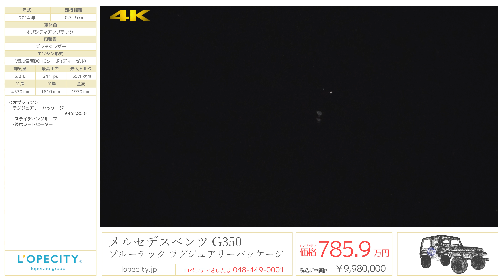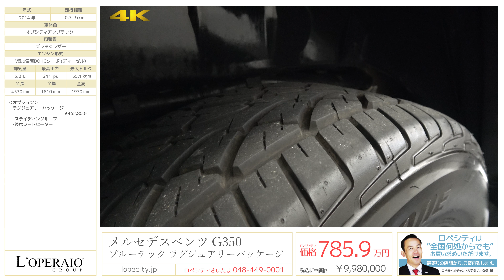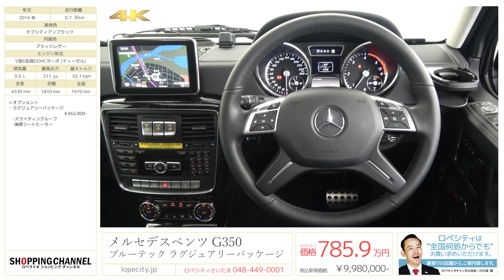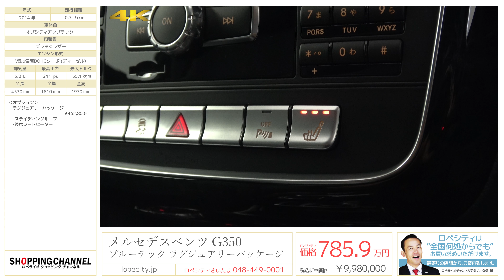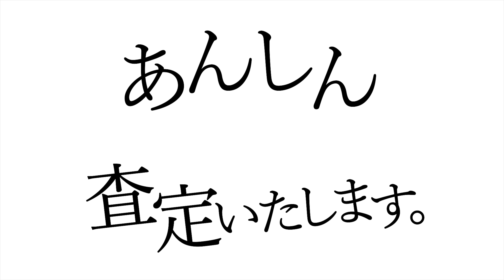メルセデスベンツ G350 ブルーテック ラグジュアリーパッケージ 2014年式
オプシディアンブラック/ブラックレザー、右ハンドル、7速AT、正規ディーラー車、ラグジュアリーPKG【車検31年11月迄】

昔も今も変わらぬ人気を誇る、G350ブルーテックがさいたまショールームに入庫致しました！！一番の特徴は何と言ってもLuxury PKG装備！車外の心地い風と抜ける様な気持ちの良い空を眺めながらのドライブを実現してくれるサンルーフやオフロードの荒々しい見た目とは対極にインテリアは大人のLuxury空間と品のあるデザインを演出してくれる本革シートなど、高級＋アクティブの融合とはこのことです。その他にも厚みのある音質を生み出すハーマンカードンサウンドなどなどドライブを楽しませてくれること間違いなし！是非この機会にご検討下さい！

‹オプション›
・ラグジュアリーパッケージ　￥462,800-
　-スライディングルーフ
　-後席シートヒーター

‹標準装備›
メディアインターフェイス（ipod/AUX/USB）、ハーマンカードンサウンドシステム、12スピーカー、マルチファンクションステアリング、電動サンルーフ、PTS（パークトロニックシステム）、ステンレス背面タイヤカバー、ABS(アンチロック・ブレーキング・システム）BAS（ブレーキアシスト）アダプティブブレーキ(ホールド機能、ヒルスタートアシスト)、アダプティブブレーキライト、（4エレクトロニック・スタビリティ・プログラム）ディストロニックプラス、コーナリングライト、ブラインドスポットアシストリアビューカメラパークトロニック、ベルトフォースリミッター付シートベルトテンショナー（前席・後席左右）、3点式シートベルト、ヘッドレスト（全5席）、SRSエアバッグ（運転席・助手席）、SRSウインドウバッグ、シートセンサー（助手席）、NECK PROアクティブヘッドレスト（前席）、ISO-FIX対応チャイルドセーフティシート固定装置、クラッシュセンサー連動機能・ドアロック自動解除、クロスカントリーギア、電子制御ディファレンシャルロック・イモビライザー、HDDナビゲーション、地上デジタルチューナー、バックモニター、前後パークセンサー、スペアキー

‹主要諸元›
3.0L V6DOHCターボ（ディーゼル）、211PS／55.1kgm、全長4530×全幅1810×全高1970mm

〒335-0036　埼玉県戸田早瀬1-14-10